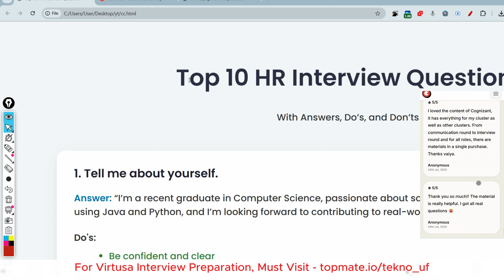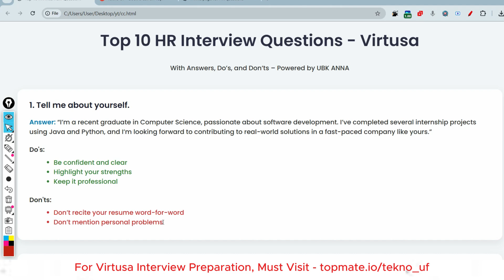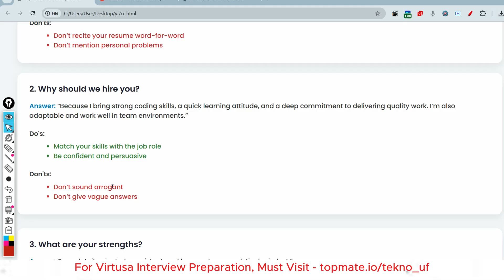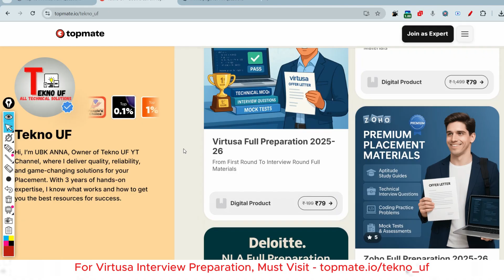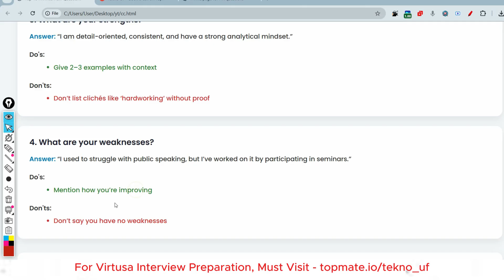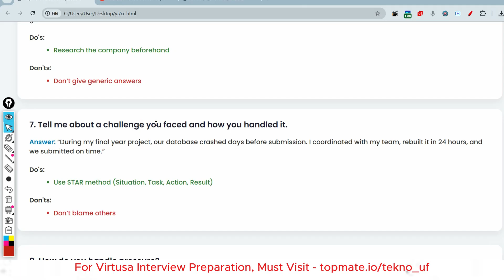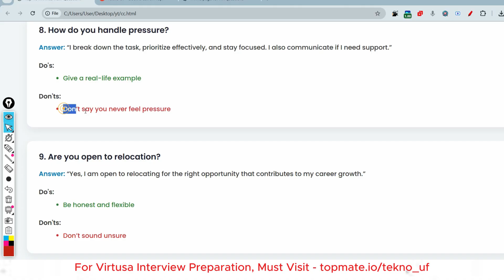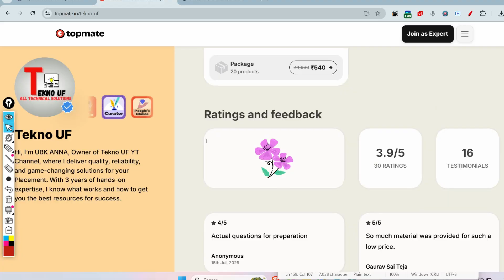Offline ?? Virtusa Interview Experience 2025 | Virtusa Online Assessment Test | Tekno UF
Virtusa Placement Preparation 2025 | Virtusa Online Assessment Test 2025 | Power Coding | Tekno UF

🔍 What’s Covered?